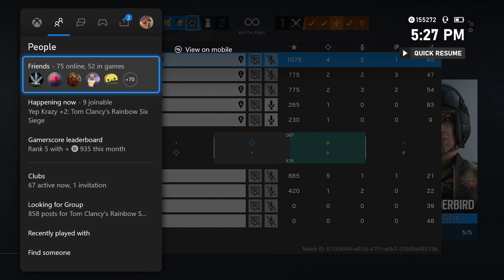Rainbow 6 Siege - A bit of banter between friends